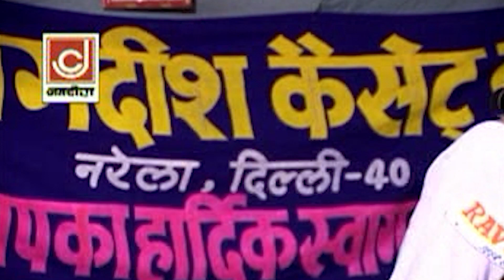Ganga Ji Nistaar Karegi ( गंगा जी निस्तार करेगी ) | Master_Satbir Superhit Kissa Bhakt Purnmal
Ganga Ji Nistaar Karegi ( गंगा जी निस्तार करेगी ) | Master_Satbir Superhit Kissa Bhakt Purnmal 2023 | Jagdish Video

Tittle  :- Ganga Ji Nistaar Karegi ( गंगा जी निस्तार करेगी )

Album :- Kissa Bhakt Purnmal

Singer :- Master Satbir

Lebal :- Jagdish Video

Render/Edit Work :- Nitesh Bohra